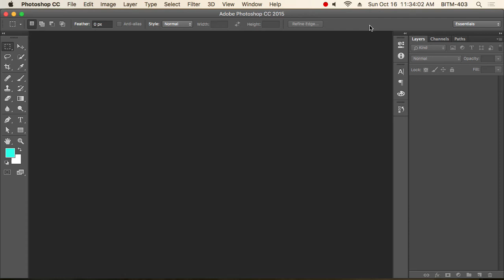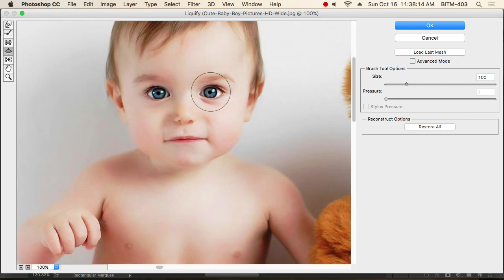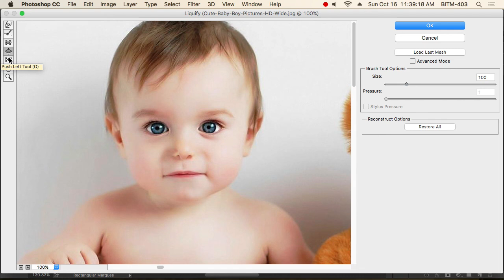17th Class Batch 21